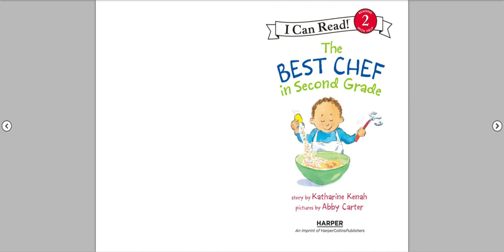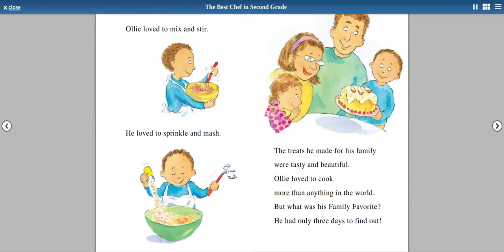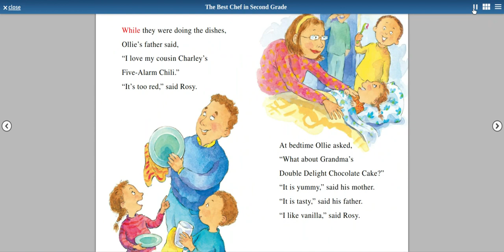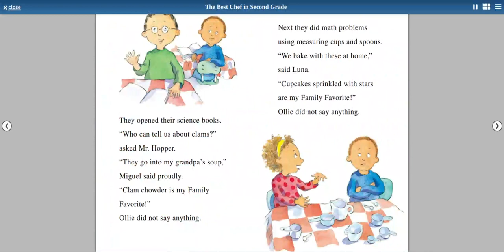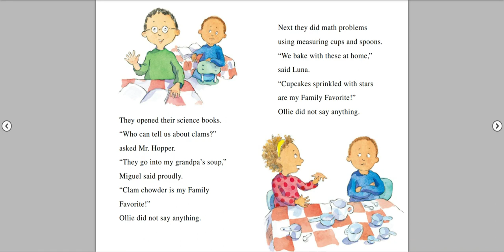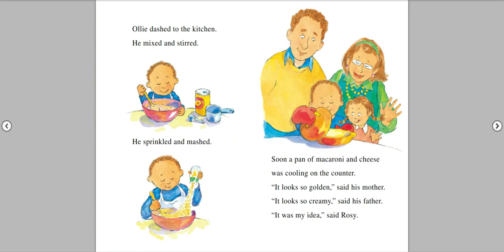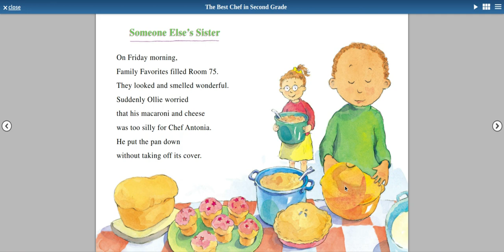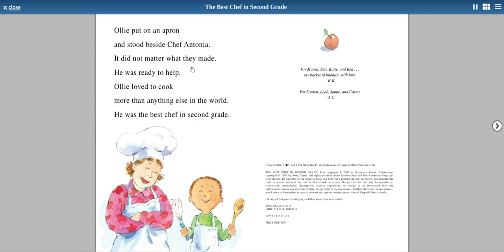📚📖📚Kid's Read A-Loud! The Best Chef In Second Grade - Leo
Reading Time!!!

Announcements! 📣📣📣

It's free and you can always change your mind later!

This book is by Katharine Kenah, Abby Carter
Published by HarperCollins Publishers

Book Description:

Ollie is not the best at anything in second grade, but he does love to cook. When the famous Chef Antonia comes to visit, he can't wait! Will he finally be the best in the class?

Quiz Time:

What did Ollie love to do more than anything in the world?

Answer Key:

Cooking!

Sources: Hoopla Digital
HarperCollins Publishers
SCRE.IO